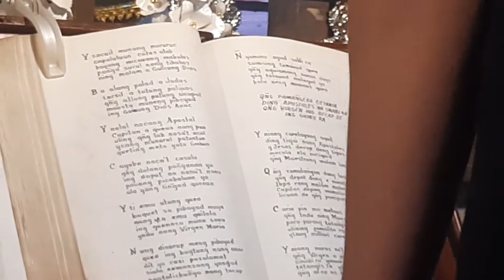PABASA 2021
Casa de San Nicodemo